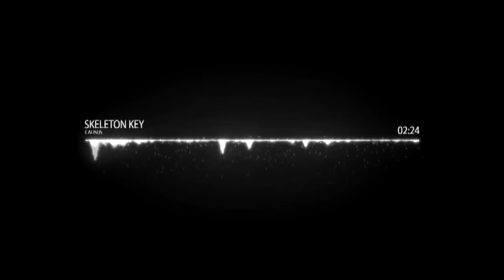Calisus- Skeleton Key (Uncopyrighted)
The first song for your lovely ears and fantastic edits.